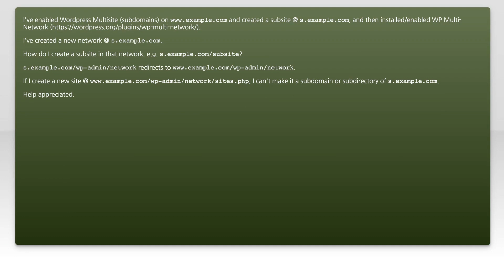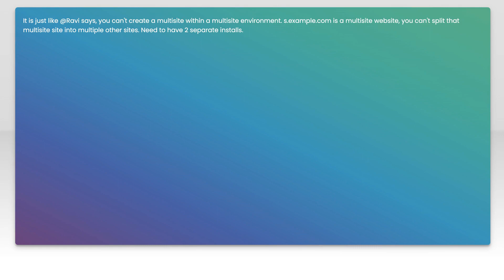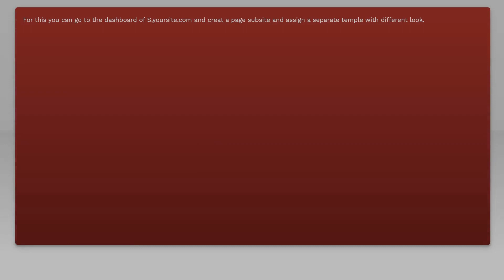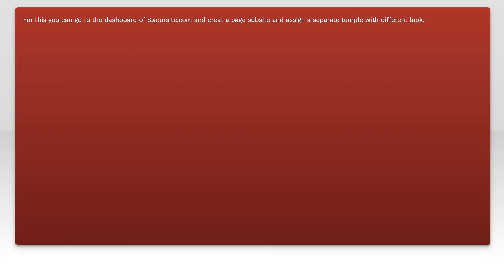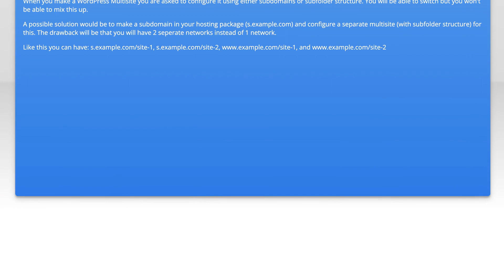How to create a Multi-Network subsite?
wordpress: How to create a Multi-Network subsite?

Related to: wordpress